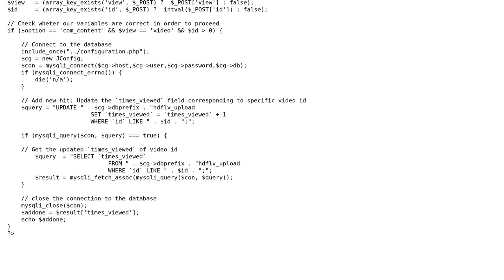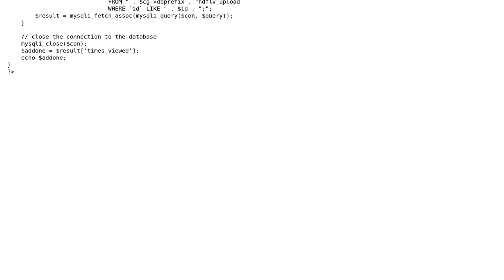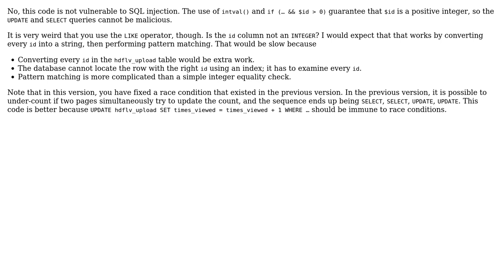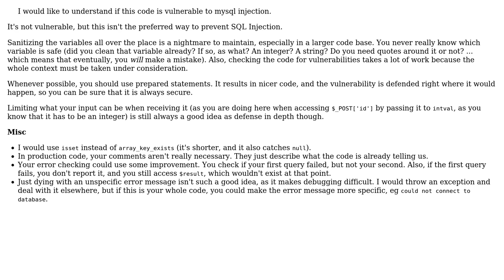Code Review: Increase view counter with each page view (2 Solutions!!)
Code Review: Increase view counter with each page view

With thanks & praise to God, and with thanks to the many people who have made this project possible! | Content (except music & images) licensed under CC BY-SA | Music | Images & others | With thanks to user tim user GinoGhini user 200_success and the Stack Exchange Network Trademarks are property of their respective owners. You are responsible for your own actions.